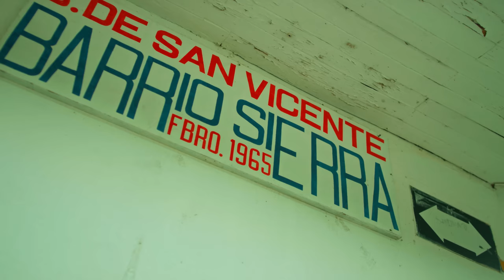Miro Al Cielo - Juan Sierra (Video Oficial)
El de los Corridos Montañeros Juan Sierra
Escúchalo en tu plataforma preferida